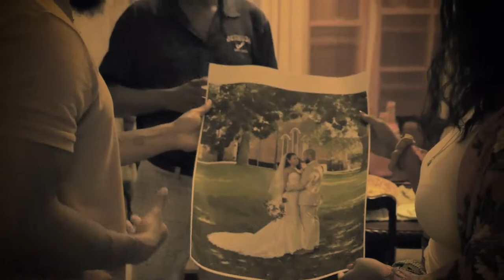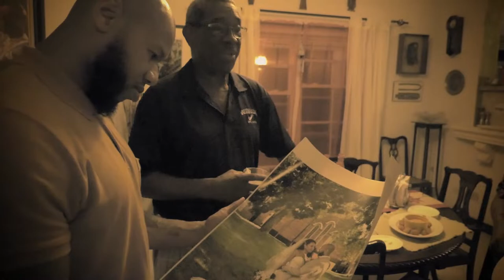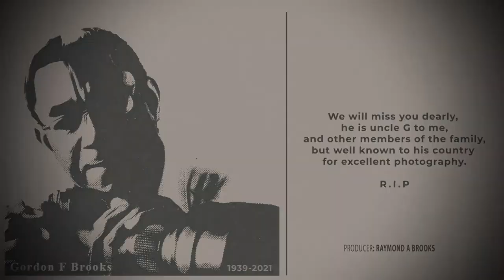A moment with Uncle G [Gordon Brooks]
We will miss you dearly,
He is uncle G to me,
and other members of the family,
but well known to his country
for excellent photography.
May he rest in peace and rise in glory.

This is what we call EN-TER-TAIN-MENT folks !!!